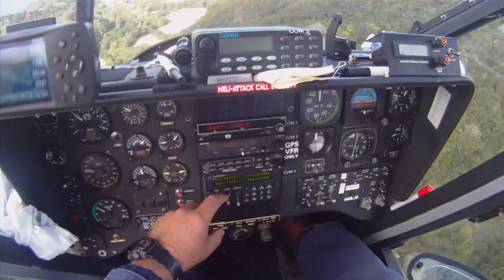Gary Foster "Action Promo" #1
Compilation of sport/adventure/doco shots from various New Zealand projects that videographer Gary Foster has captured with his Sony EX-3 and up to 5 GoPro HD cameras.  Although specializing in interview situations, Gary has a craving for subjects involving action and adventure.